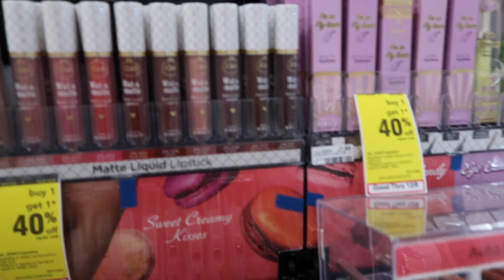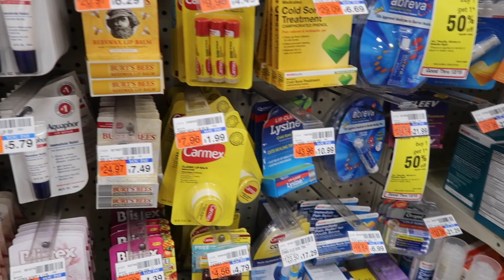Vlogmas Day 7⎢Buying New Makeup & Getting A Flu Shot!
Hey guys, today was vlogmas day 7! I had lunch with a friend, went to cvs and checked out some of their new drugstore makeup, and got a flu shot lol! I hope you guys enjoyed!

Snap: gabriellafortu